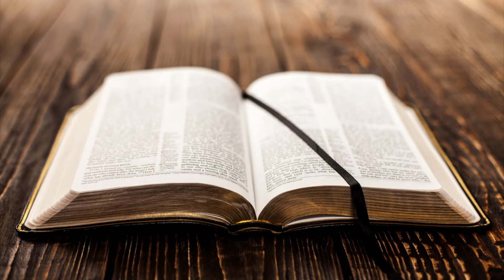YouTube 성경통독 ‘나의 사랑하는 책’, 히브리서 11-13장, 화정동 성광교회(담임목사 유관재)